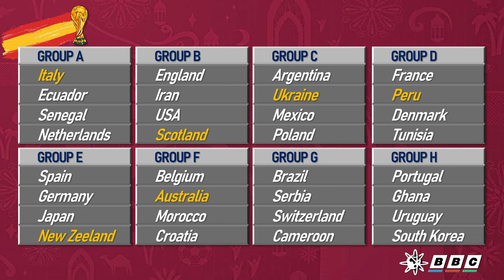FIFA World Cup 2022 | Episode 1 | England and Scotland Kick Off The Tournament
What if the 2022 FIFA World Cup was set in Spain?
Episode 1
World Cup Grandstand
eFootball PES 21 PC Mod

In this video we recreate the 2022 FIFA World Cup on eFootball PES 2021 on PC, fully modded game with updated AI, Kits, Graphics, Stats and a custom BBC Sport Scoreboard.

After a vote on Twitter, Spain won the vote to host the 2022 World Cup instead of Qatar in the Trevor Sports Universe, England have Qualified, along with Scotland, giving us that great showdown between the Auld Enemies at a World Cup. Italy have been voted in along with Peru, New Zeeland and Ukraine.

In each Episode we have 4 group games per video, all edited down to look like an Old School World Cup Grandstand Episode. in the knock phase, its going to be 2 games per Episode until we get to the final. In this video I have created what the 2022 FIFA World Cup would look like if it was set in Spain, played with some custom qualified nations. Thanks to PES 21 and some fantastic mods, we can continue to bring you great sporting content. The Studio was captured using the SIMS 4 and the studio was made using Sims 4 Studio, all SIMS 4 mods have been found using google but all the characters and studios have been made by me.

Exclusive turf, stadium and camera mods from Jeremiah Osoba.